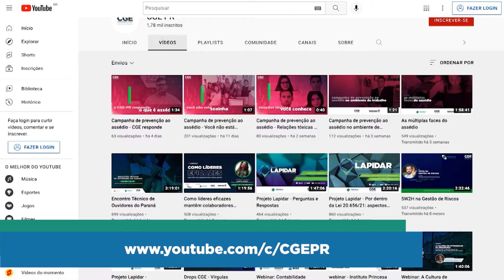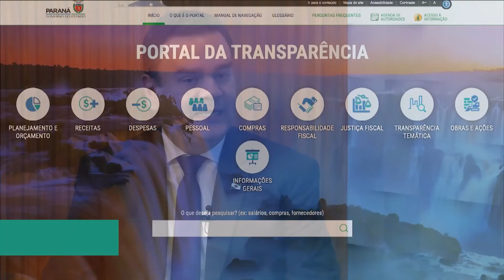Paraná em Pauta Entrevista: Raul Siqueira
Nesta edição do Paraná em Pauta entrevista, nosso convidado é o controlador-geral do estado, Raul Siqueira.